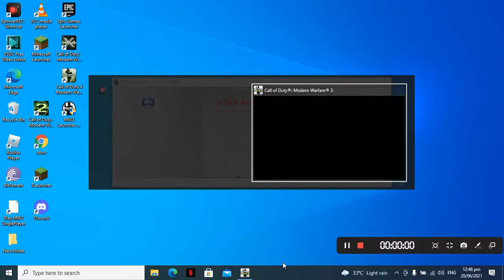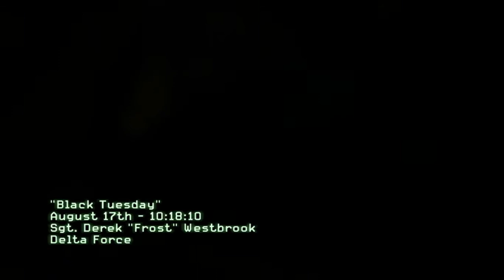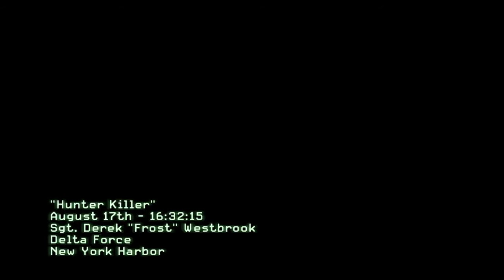NEW YORK HAS FALLEN l CALL OF DUTY MODERN WARFARE 3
Call of duty modern warfare 3